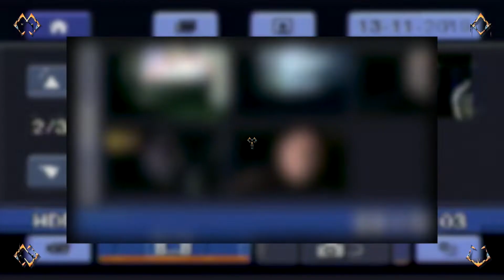Ⓜⓐⓝⓤⓨⓔⓒⓛⓐ 2019 11 15 Confesiones Streamer Psicología cansarse de la gente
Problemas sexuales.

ManuYecla
Juegoideo